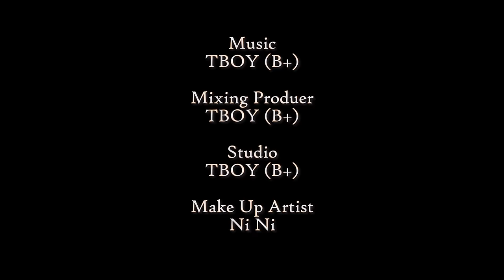မချစ်ရသေးတဲ့ချစ်သူ_(Official Music Video)_Composer- Min Si Thu_Singer- Myint Myat Paing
Titel- မချစ်ရသေးတဲ့ချစ်သူ
Composer- Min Si Thu
Singer- Myint Myat Paing
Cast-MIN SI THU/ Myint Myat Paing/Shine Aung Thit/Myo Ko/Ye Aung Naing/Toe Pyae Lin/ BLACK GYI/Wai Yan Phyo/N-Saw
BEAT- TBOY (B+)
Mixing Produer-TBOY (B+)
Studio-TBOY (B+)
Make Up Artist - NI NI
Photographer - ZWAL
Shooting Manager-ZWAL
Director- HTUN AUNG LINN
PROCUDED-[UG ENTERTAINMENT